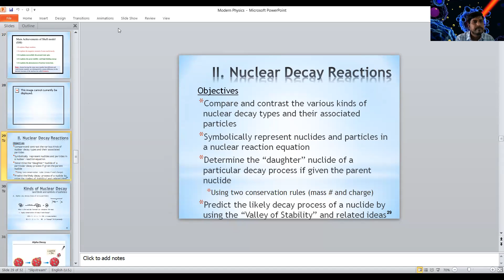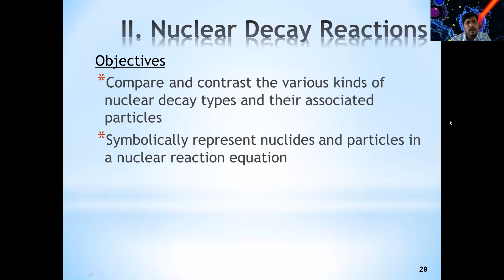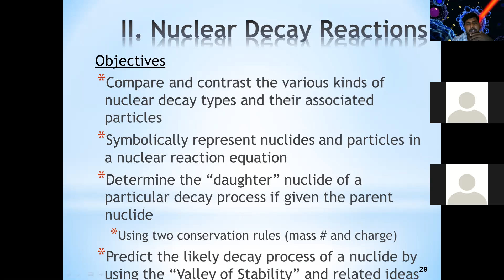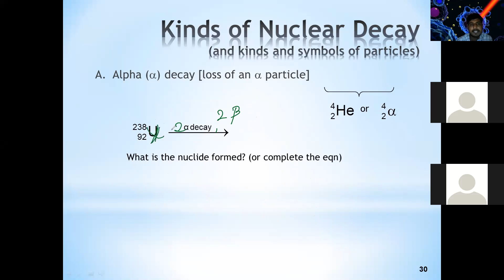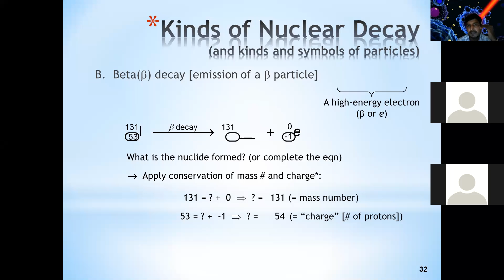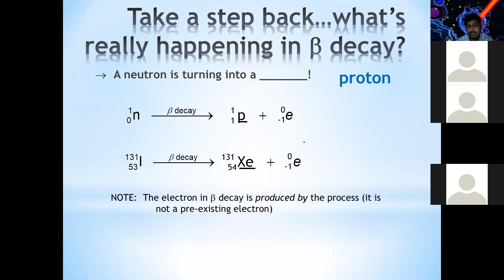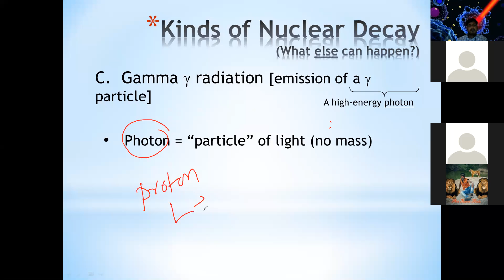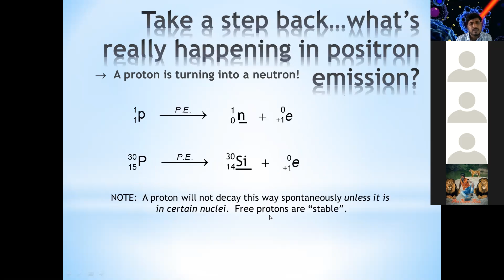BSc III Modern Physics Nuclear Physics Radio activity 1